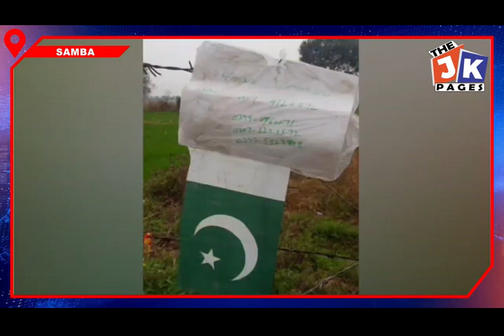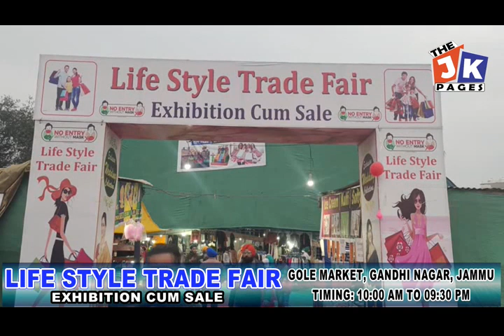Pakistan flag with some contact numbers found in Samba Sector ahead of Republic Day